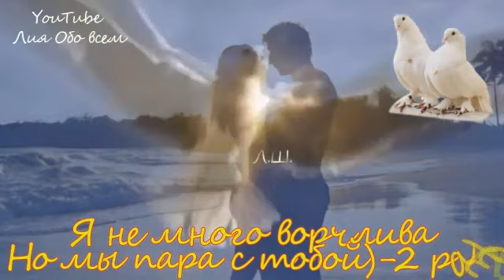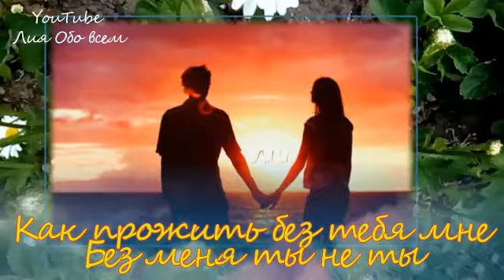Мы с тобою как птицы. Гармонь. Душевные песни под гармонь. Караоке текст...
Мы с тобою как Птицы...Гармонь. Душевные песни под гармонь. Караоке. Всем добра и счастья! Благодарю за просмотры. Ссылка на видео Предлагаю Вашему просмотру - КОРГстиль
Все видеоролики - это монтаж для развлечения, для хорошего настроения. В видео использовала и отредактировала свои фото и видеосъемки, а также материалы с сайта pixabay и из свободного доступа интернета без требования указать авторство с применением своих стилей. Благодарю авторов за возможность использования их работ в моём видео. Музыка (без требования указать авторство). Если что-то нужно указать, добавить, удалить, напишите в комментариях или в ОК